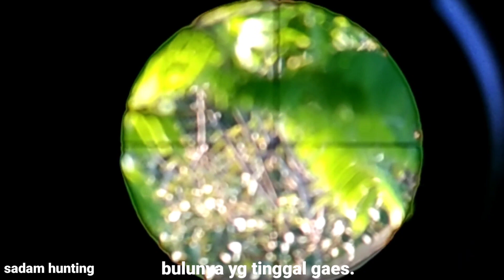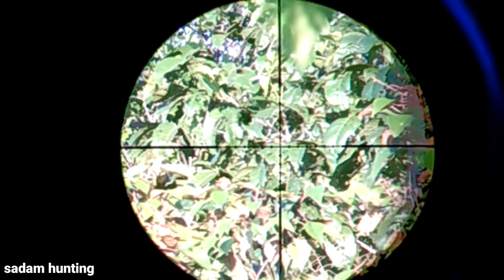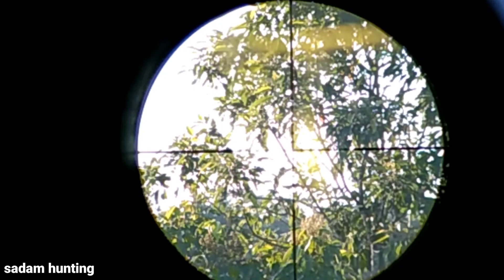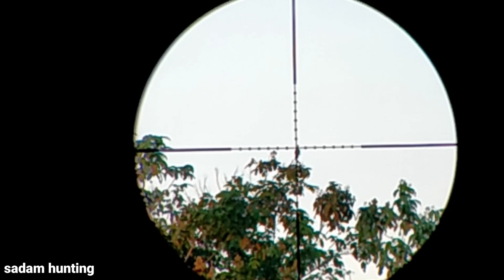berburu punai, nyanggong di atas pohon.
Assalamualaikum warahmatullahi wa barakatu.
Semoga teman teman sehat selalu.
Kali ini saya berburu burung punai di Kalimantan timur, spot baru teman teman burung punai sangat melimpah, kendala saya nyanggong di atas pohon jadi aga susah shot buruan saya, mohon maaf untuk hasil shot terlihat sedikit buram kamera kurang fokus.
Saya menggunakan senapan gejluk predator,mimis jbs kiloan.

Salam satu laras, satu hobi, tetap semangat.